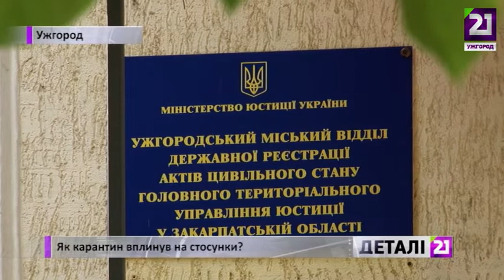Як карантин вплинув на стосунки?